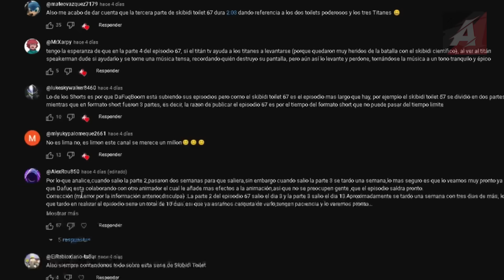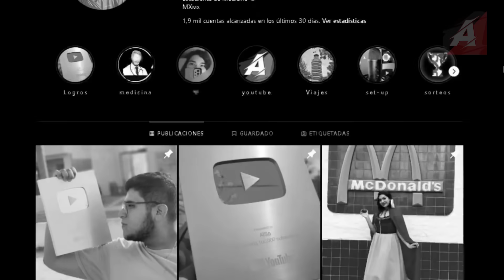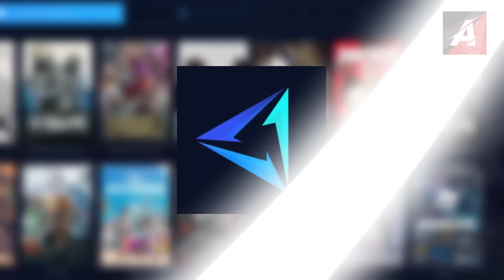DAFUQBOOM NOS OCULTA ESTE SECRETO!! 😱🔥 | Skibidi Toilet 67 parte 4 | Todos los Secretos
En este video vamos a analizar el secreto que nos dejo Dafuqboom en Skibidi Toilet 67 parte 4 al igual que vamos a analizar si el secreto que nos oculta el lugar misterioso de este episodio  sin duda que ha sido uno de los episodios mas Epicos de Skibidi Toilet, veremos todo lo que no viste en este nuevo episodio

『⬇️​​』Si eres propietario de alguno de los videos mostrados y no te gusdtaria que aparezca en mi canal, o deseas que lo elimine, por favor contactame! 『⤵️​​​』

『⬆️​​』If you are the owner of any of the videos shown and you do not like it to appear on my channel, or you want me to remove it, please contact me!『⤴️​​』